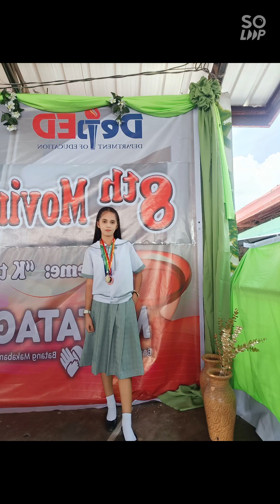graduation @NAGYANTOK CAWAG SUBIC ZAMBALES